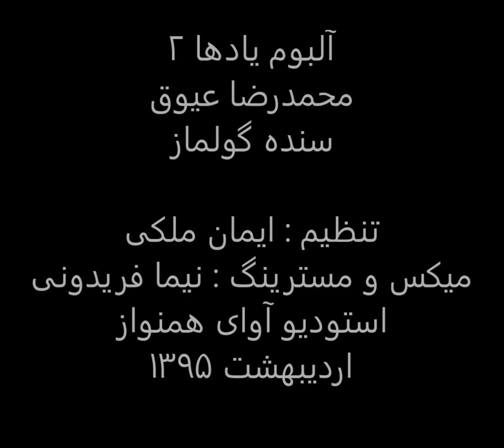سنده گولماز،محمدرضا عیوق،یادها2،تنظیم ایمان ملکی،میکس و مسترینگ نیما فریدونی،استودیو آوای همنواز.mp4